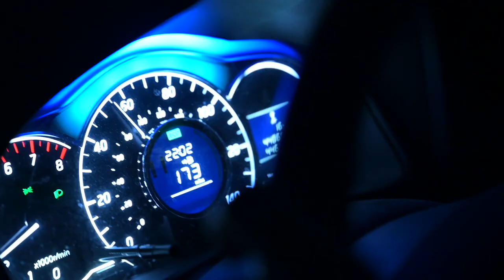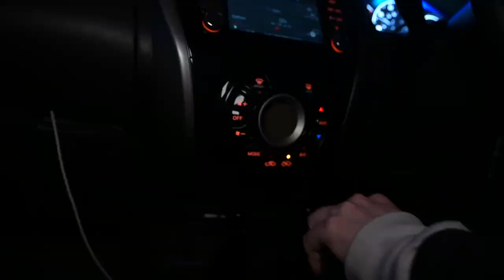Eliot Ash - Hourglass (Official Video)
Directed & Edited - Eliot Ash
Director of Photography - Jay Maidment

Guitars, Vocals and Keyboards - Eliot Ash
Bass Guitars - James Mason
Drums - Joshua Wills
Mixing and Mastering - Sam Neild

ABOUT ELIOT ASH:
London based artist Eliot Ash creates an explosion of hard hitting guitar riffs with thought provoking lyrics. His unique blend of alternative rock, poetry and high octane live performances blow audiences away!

LYRICS:
[Verse 1]
Right here I dig my early grave
A labyrinth inside this cave
I’m trapped so deep I couldn’t hear you shouting
All work no play stuck on repeat
Dear diary please just let me sleep
I see the waves but cannot hear them pounding

[Chorus]
In the hourglass
Time moves fast
In the hourglass
Time moves fast

[Verse 2]
Breaking as you pull my chain
I’m fighting hard against the pain
My purpose is just lost within the downfall
I hope that god forgives my sins
I soak them down with tears of gin
One endless day we'll never see a sequel

[Chorus]
In the hourglass
Time moves fast
In the hourglass
Time moves fast

[Bridge]
And my time is running out

[Chorus]
In the hourglass
Time moves fast
In the hourglass
Time moves fast

[Chorus]
In the hourglass
Time moves fast
In the hourglass
Time moves fast
Yeah yeah yeah yeah yeah
In the hourglass